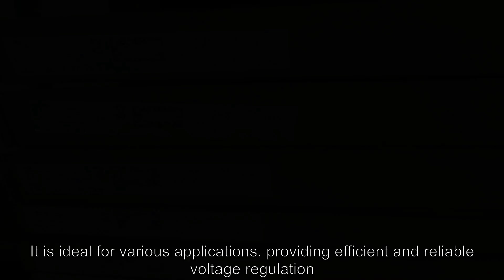LMR14030SDDAR Power Management ICs - Avaq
The LMR14030 is a 40 V, 3.5 A step down regulator with an integrated high-side MOSFET. With a wide input range from 4 V to 40 V, it’s suitable for various applications from industrial to automotive for power conditioning from unregulated sources. The regulator’s quiescent current is 40 μA in Sleep-mode, which is suitable for battery powered systems. An ultra-low 1 μA current in shutdown mode can further prolong battery life. A wide adjustable switching frequency range allows either efficiency or external component size to be optimized. Internal loop compensation means that the user is free from the tedious task of loop compensation design. This also minimizes the external components of the device. A precision enable input allows simplification of regulator control and system power sequencing. The device also has built-in protection features such as cycle-by-cycle current limit, thermal sensing and shutdown due to excessive power dissipation, and output overvoltage protection.